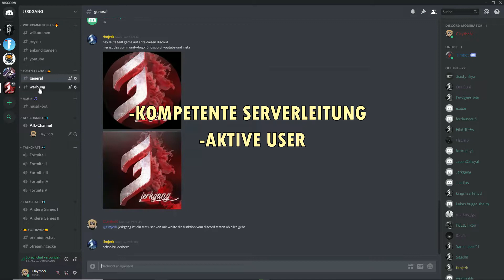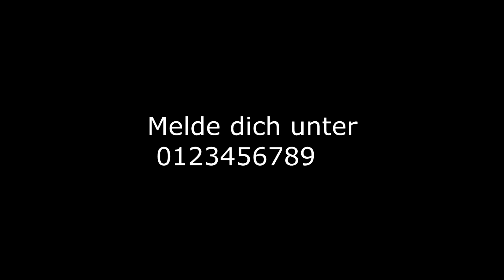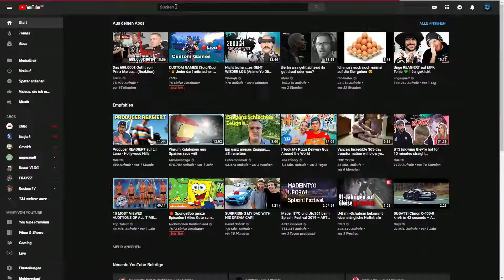Fortnite Funny Moments Deutsch #13 || Fortnite Momente || timjerk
liest sowieso keiner, aber who cares.

endlich ist es wieder so weit das lang erwartete video ist da! fortnite momente geht in die 13. episode. ich wünsche euch ganz viel spaß, kuss geht raus euer timjerk.

unser community discord, kommt rein!

DANKE FÜR DEN EDIT BERAT! KUSS

wenn ihr mich unterstützen wollt, für bessere streams etc. tut das hier!

PSN: timjerk
epicgames: timjerk
Creatorcode: timjerk